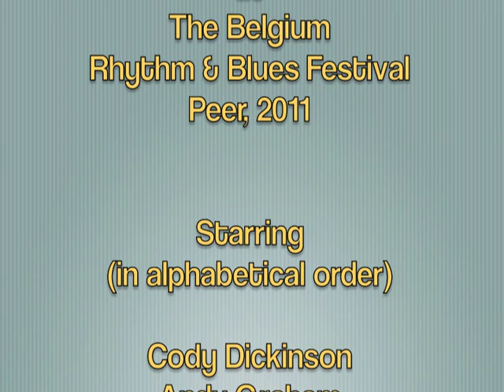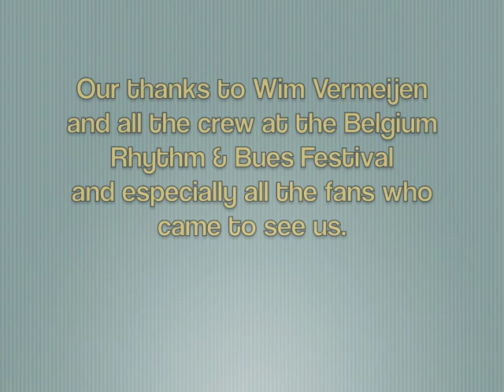Ian Siegal & MIssissippi Mudbloods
Ian and the Mudbloods play the Belgium Rhythm & Blues Festival 2011. The Mudbloods is an occasional project through which Ian and musicians from Mississippi and Tennessee collaborate. This line up features the Dickinson brothers, Cody (on drums) and Luther (guitar), better known as the North Mississippi Allstars, and was specially formed for two shows - in London and Belgium, July 15 and 16.

To explain this movie, it follows the band (Ian, Cody, Andy and Paddy) from London via Brussels to Peer in Belgium, where they meet up with Luther Dickinson. Luther happened to be playing the festival on the same day with headliners, The Black Crowes, so a perfect opportunity to join Ian and his brother. All the songs in the show are from Ian's albums - the 2011 CD 'The Skinny' (produced by Cody Dickinson) and 2009's 'Broadside' (produced by Matt Schofield).

The BRBF in Peer is one of Ian's favourite festivals. It's compact, very well run and always has great blues and R&B artists. Ian is privileged to have played the festival four times.